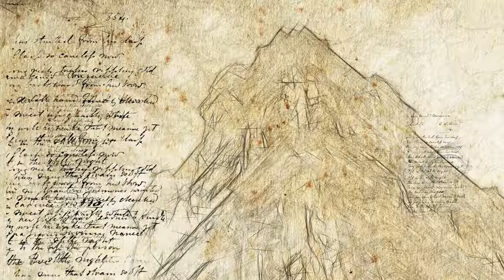Theremyn_4 - Notre-Dame Pt. I (Official Video)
Video para el track "Notre-Dame Pt. I" del disco "Art, Noise + Speed"
Tratamiento de imagenes, edición y concepto: Pablo Martínez / Jose Gallo

Video for the track  "Notre-Dame Pt. I" from the album "Art, Noise + Speed"
Image treatment, edition and concept: Pablo Martínez / Jose Gallo